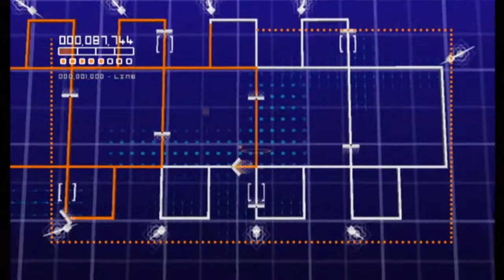[WiiWare] escapeVektor Chapter 1 - Gameplay #1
Gameplay for escapeVektor Chapter 1!